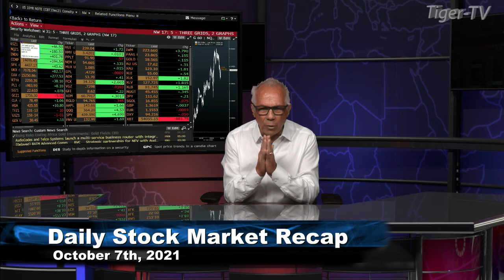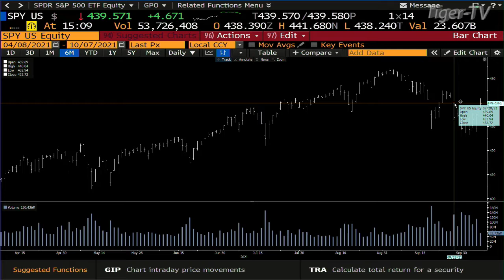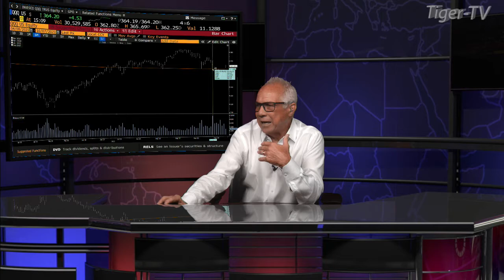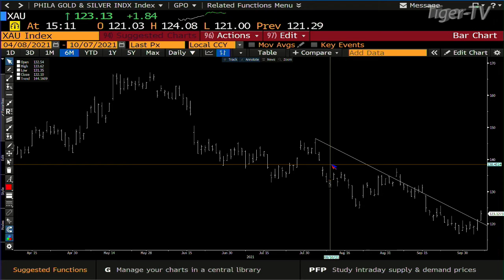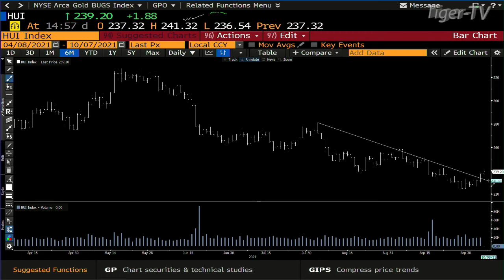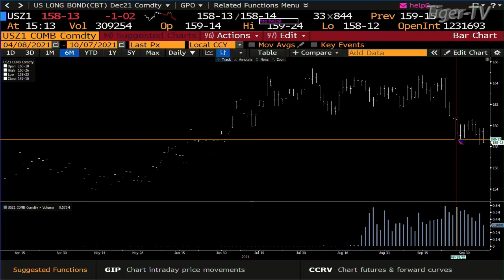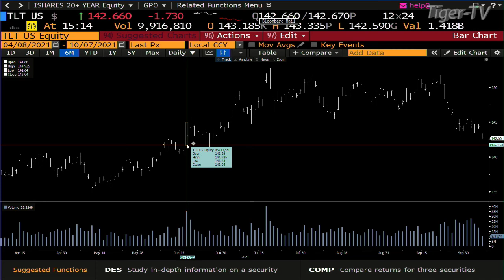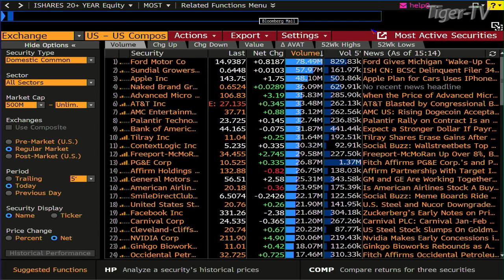October 7th, Daily Stock Market Recap with Tom O'Brien on TFNN - 2021